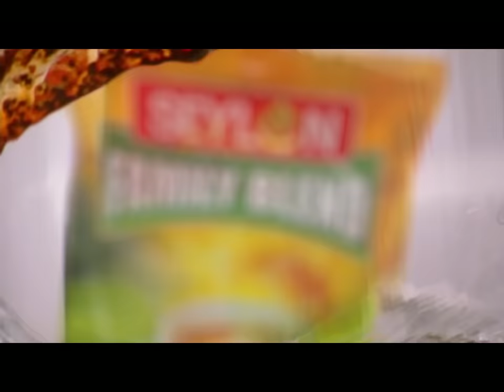সিসি ক্যামেরায় ধরা পড়লো প্রধান শিক্ষকের কুকীর্তি; ভিডিও ভাইরাল | Teacher Harrasment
নওগাঁর বদলগাছীতে একটি স্কুলের প্রধান শিক্ষকের কক্ষে আপত্তিকর ঘটনার কয়েকটি ভিডিও ভাইরাল হয়েছে। যা নিয়ে এলাকায় রীতিমতো তুলকালাম। এ ঘটনায় প্রধান শিক্ষকের শাস্তির দাবি জানিয়েছেন অভিভাবক ও স্থানীয়রা। যদিও এ নিয়ে এখনও থানায় কোনো অভিযোগ করেননি ভিডিওতে দেখতে পাওয়া নারী শিক্ষক। ঘটনা খতিয়ে দেখে দ্রুত ব্যবস্থা নেয়ার আশ্বাস উপজেলা শিক্ষা কর্মকর্তার।